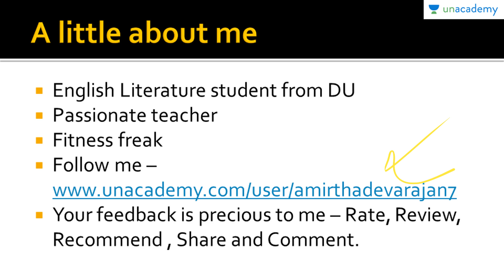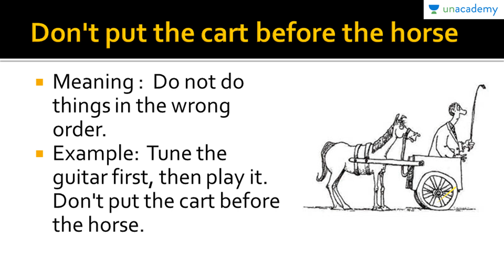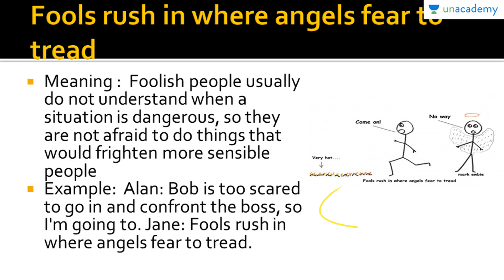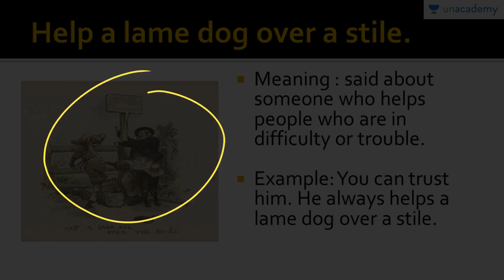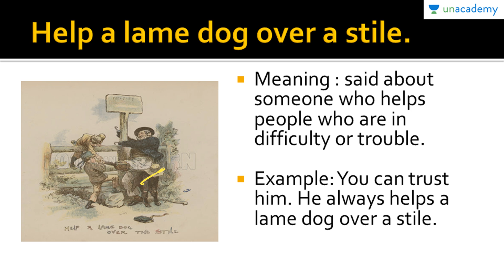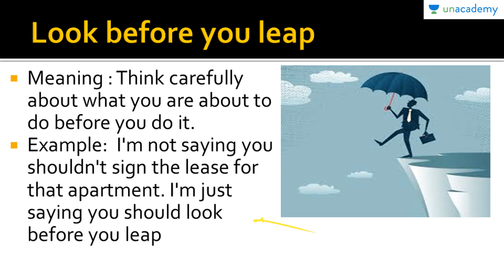How To Speak Expressive English - Learn Proverbs Everyday By Amirtha Devarajan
Learn Proverbs - Unacademy presents this unique lesson in which we learn Proverbs each day to improve our English. Proverbs are popular sayings which not only make you wise but also expressive. This lesson will enable you to use proverbs in your daily conversations and write-ups.